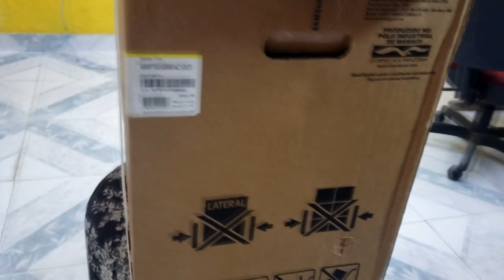Saúde, economia e conforto todo mundo gosta né? Então veja este Umboxing de ar split sem vento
Umboxing do novo ar-condicionado split inverter sem vento da Samsung Wind Free.

"Para saber tudo sobre o produto baixe agora mesmo o app Samsung Climatiza"